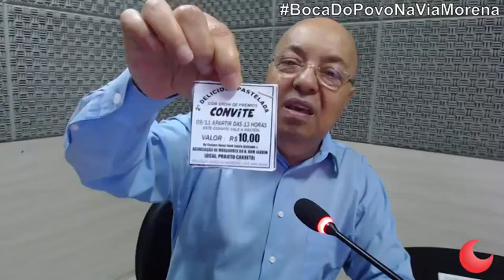Boca do Povo - 08/11/2019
Programa Boca do Povo - 08/11/2019